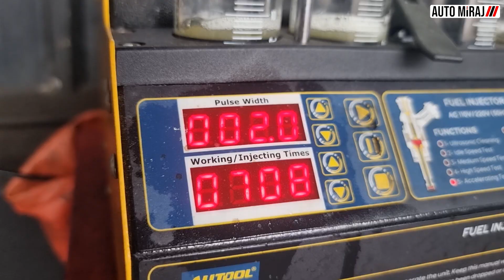Engine Tune Up - The Correct Way